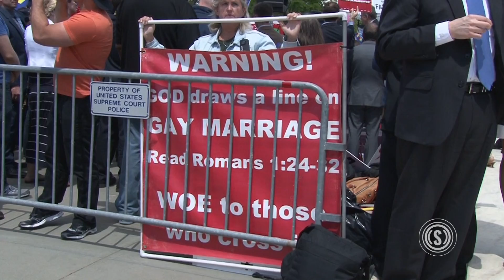Hear From Both Sides of the Same-Sex Marriage Debate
The Supreme Court's oral arguments on same-sex marriage drew supporters and opponents. Jeff Mateer, general counsel for the Liberty Institute, and Marc Solomon, campaign director for Freedom to Marry, were inside the courtroom.